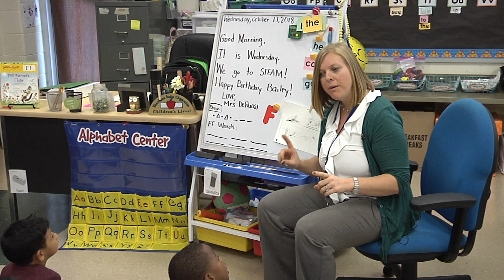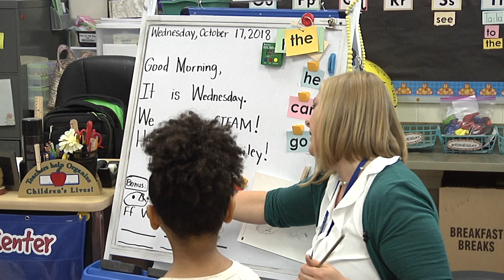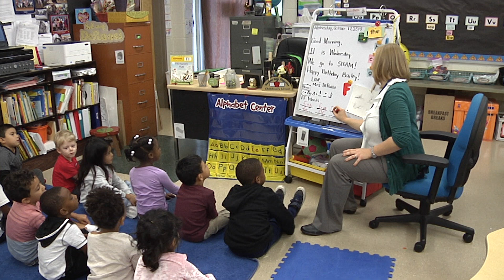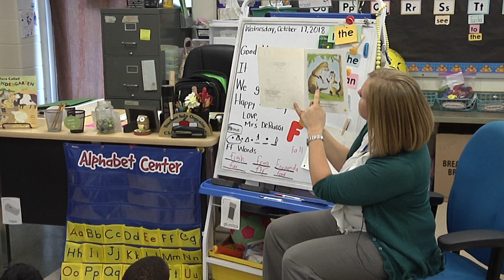Today's Classroom - Dumbarton Elementary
HCPS-TV stopped by Mrs. DeRuosi's Kindergarten class and was able to see just how they get their mornings started.